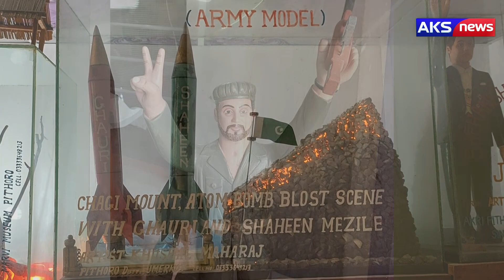Benazir Statue Prepared by Maharaj Khushhal Das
ٹنڈومحمدخان: مجسمہ نواز خوشحال داس نے بینظیر بھٹو کا لکڑی سے مجسمہ بناکر دنیا کو حیرت مین ڈال دیا, مھاراج خوشحال داس نے قائد اعظم محمدعلی جناح،بل کلنٹن،لیڈی ڈائنا،شاھ عبداللطیف بھٹائی،شہنشاہ اکبر،روپلو کولہی سمیت عمر مارئی کے لکڑی سے مجسمے بنا کر عالمی شھرت حاصل کرلی ہے مگر سندھ حکومت اور کلچر کے وزیر سید سردار شاھ سے اسکی ناقدری پہ دکھ کا اظھار کیا کہ اس کے فن کو نظرانداز کیا 😍😍😍